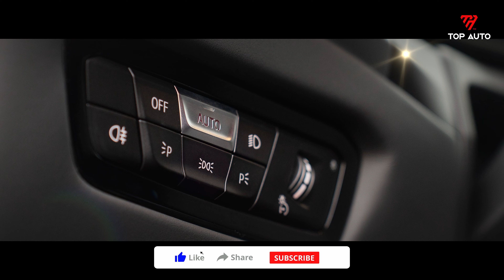Demo Photo Collage